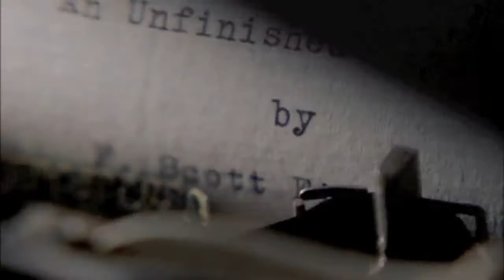Last Call (2002) Trailer - Jeremy Irons, Neve Campbell and Sissy Spacek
Renowned writer F. Scott Fitzgerald is living the last months of his life with his youthful secretary, confidant and protege who later wrote a memoir of their time together.

CAST: Jeremy Irons, Neve Campbell, Sissy Spacek.